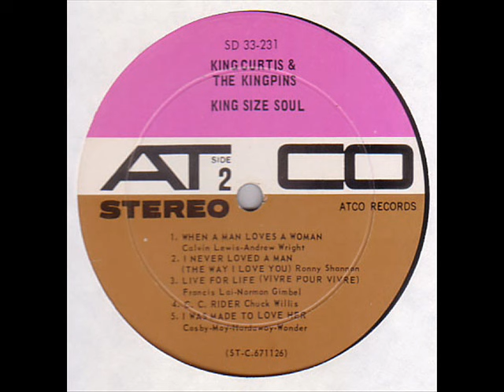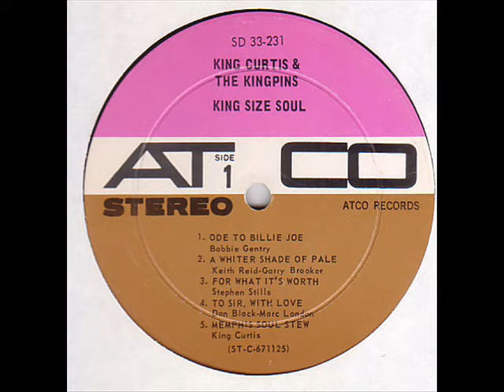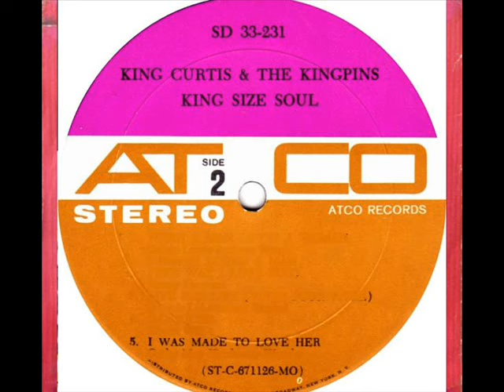King Curtis & The Kingpins ‎– King Size Soul 1967 original full album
DISCHI SOUL PUBBLICATI IN ITALIA DALLA RIFI RECORD DISTRIBUTRICE DELLA ATLANTIC. MOLTO CURATA LA PRODUZIONE, NELLE INCISIONI, STEREO, GRAFICA E NELLA DSTRIBUZIONE E CAMPAGNA PUBBLICITARIA, GRANDE OPERAZIONE DI UNA RIFI RECORD ALL'APICE DEL SUCCESSO.GRAZIE AD ESSA ,IL SOUL EBBE ACCOGLIENZA STRAORDINARIA FRA I GIOVANISSIMI ORTE DI TUTORA, IL PRESENTATO DI COPERTINA SONO QUELLE DELLE EDIZIONI DISCOGRAFICHE ITALIANE. Atlantico - ATL LP 08016, Atlantico - ATL-ST 08016, Atco Records - SD 33-231, Atco Records - 33-231 Italia 07 nov 1967
 A1 Ode To Billie Joe Bobbie Gentry
 A2 Una tonalità più bianca di Pale Keith Reid , Gary Brooker
A3 Per quello che vale Stephen Stills
 A4 A Sir, Con affetto Don Black, Marc London Vota
 A5 Memphis Soul Stufato Re Curtis
B1 Quando un uomo ama una donna Calvin Lewis,
B2 I Never Loved A Man (The Way I Love You) 2:45
B3 Live For Life (Vivre Pour Vivre) 2:51
B4 C.C. Rider 3:04
B5 I Was Made To Love Her
Arranged By [Horn & Strings] – Arif Mardin, Ralph Burns
Design [Cover] – Loring Eutemey
Engineer – Chips Moman, Darryl Carter
Photography By – Stephen Paley
Producer – Tom Dowd, Tommy Cogbill
Supervised By – Jerry Wexler
"Prodotto e Distribuito in Italia dalla RIFI Record su Licenza Atlantic" on bottom line of back sleeve